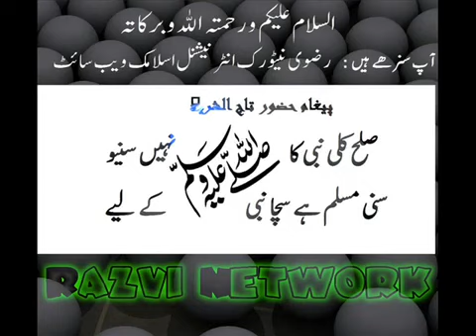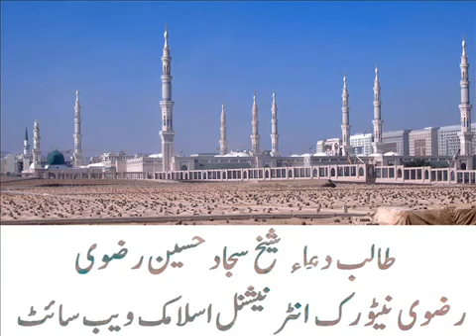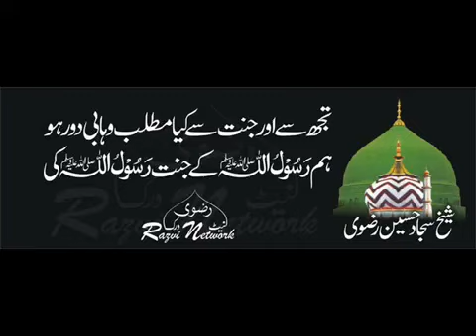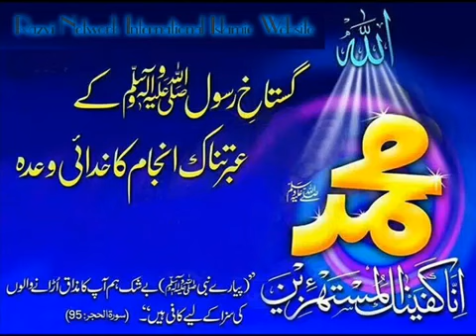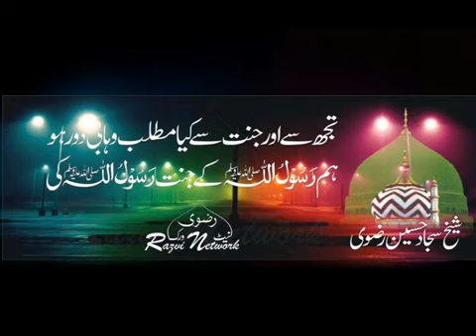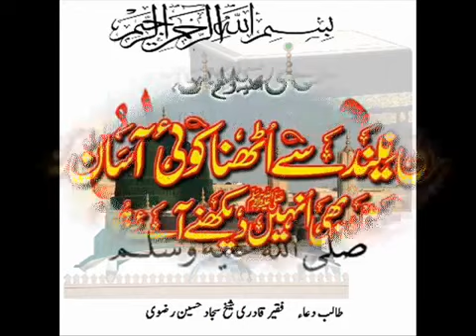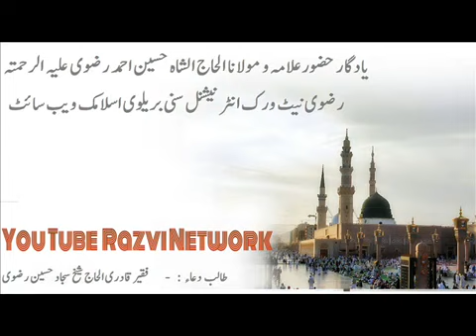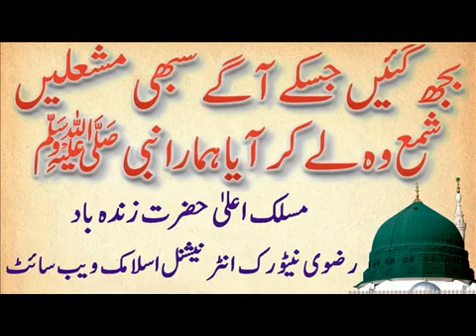Aqeel Raza Muzaffar Pur